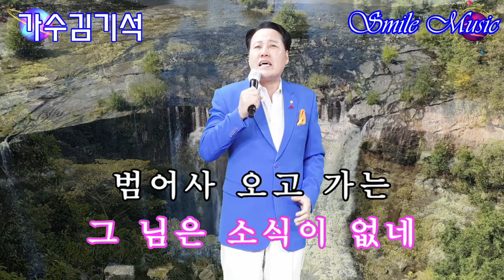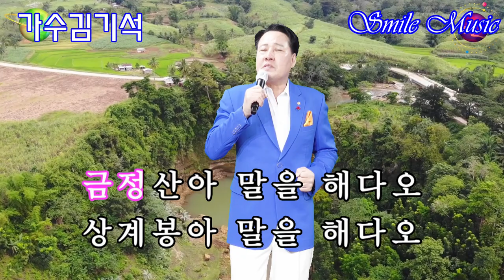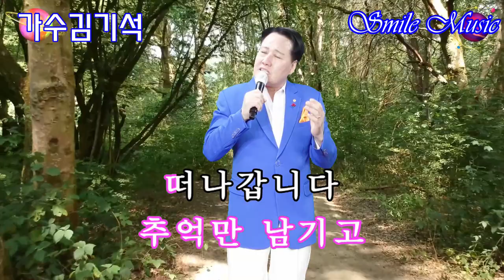금정산(원곡김진) 가수 김기석